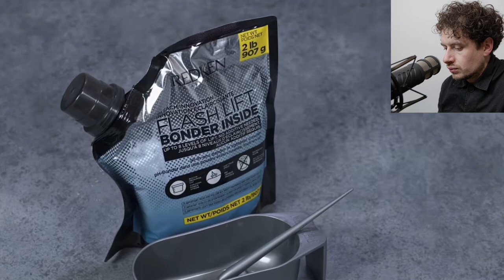Elle Bangs Balayage At Home And Toning Hair | Redken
Join me watching Elle Bangs Balayage  and Foil her own hair at home and finish it off with Redken Shades EQ to tone her hair with i am sure you will agree she does a great job.

I find it fascinating when people do there own hair colours it hard enough doing someone else’s hair.

@ellebangs thank you for your fantastic content

CUTTING TOOLS
Favourite Scissors

Cutting Comb

all around Comb

Sectioning Clips For Long Hair

 Sectioning Clips For Short hair

Detangling Brush

HOT TOOLS

Best Hot Tool For Clients

COLOURING TOOLS

Detangling Brush

Pintail Comb

Tail Comb

Tint Brushes Wide

Tint Brushes Narrow

Balayage Brushes

Foil
And this foil

Balayage Board

Cheaper But Just As Good Balayage Board

Slim Balayage Board

Balayage Board With Teeth

Balayage Film Dispenser

FAVOURITE TONERS

Best To Neutralise Yellow

Best To Neutralise  Yellow Orange

Best To Neutralise Orange

My Favourite Brown EVER

And if I want make any of toners a lighter colour I used this

STYLING TOOLS

Paddle Brush

Dressing Out Comb

Small Round Brush

Medium Round Brush

Brittle Round Brush

Straightening brush

Dressing Out Brush

Detangling Brush

Mannequin Heads I Use Sometimes